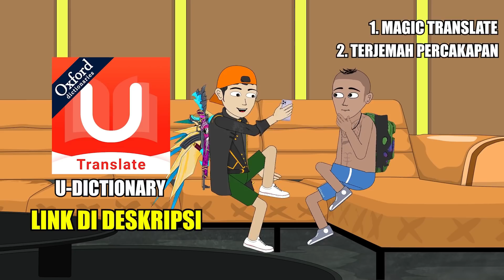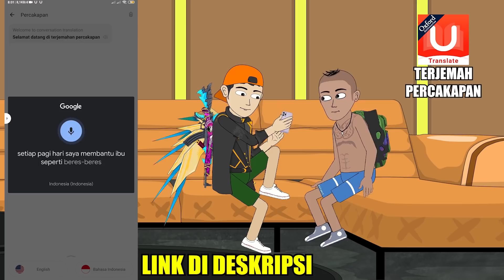PEPENG SHOOT MUSUH DENGAN EMOT MONEY HEST - ANIMASI FREE FIRE INDONESIA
Alhamdulillah akhirnya untuk Bocil Sultan Part 2 nya udah rilis.,

❤️1 Like
Sangatlah berharga bagi kreatornya dalam pembuatan animasi
Animasi ini hanya untuk hiburan semata,
tidak untuk menghina atau menjatuhkan satu sama lainnya.,
😂🤩  so just make me happy...
⚠️⚠️ Copyright...! ⚠️⚠️
It is strictly forbidden to re-upload this video, either uploading the whole video or part of the video or changing the language subtile, or whatever. !